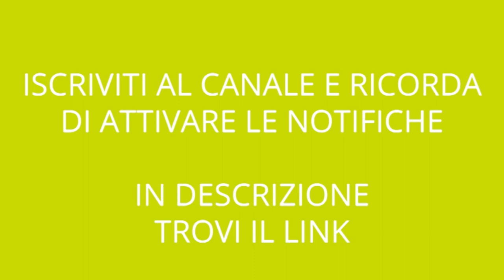Acido ialuronico 100%... UNA BUFALA! "Domanda #54"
In questo video spiego che non esiste un prodotto all' acido ialuronico 100%... è una bufala! L'acido ialuronico puro al 100% non esiste nei cosmetici

Martina Bindi

Risorse gratuite:
Scarica l’e-book più adatto al tuo tipo di pelle (macchie, rughe, pelle grassa, pelle secca, corpo)

Desideri una consulenza? Compila il form e ti risponderò in tempi brevi, vai su:

Corso INCI online (l’INCI è la lista degli ingredienti contenuti in un cosmetico), grazie a questo corso imparerai a riconoscere un buon cosmetico da un cosmetico “di scarsa qualità”

I prodotti bsoul sono cosmetici certificati naturali, nickel tested, vegan ok, claim check

Se desideri avere una pelle sana, bella e idratata prova il metodo "bella senza trucco", il primo metodo naturale che risolve gli inestetismi della pelle, scopri di più su:

A presto!